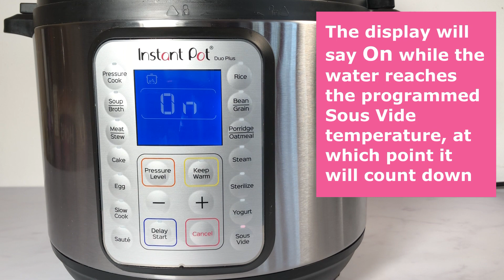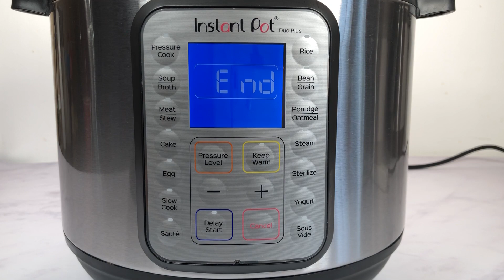Instant Pot Duo Plus Sous Vide Rib Eye Steak